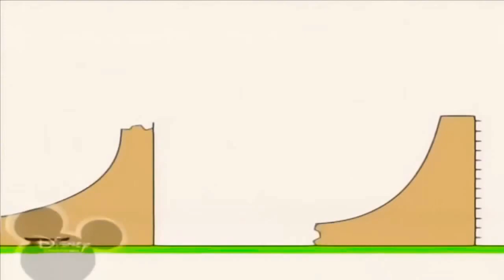17 травня 2021 р.